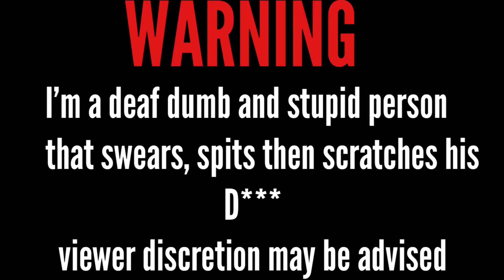Slamming monster king salmon -Lake Ontario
Fishing for monster king salmon on Lake Ontario was a blast. Caught 6 out of 11 slams, water was really dirty so the salmon had a hard time setting hooks. Still not a bad afternoon, one of the best salmon trips I’ve been on.